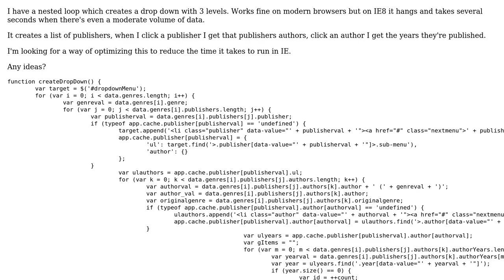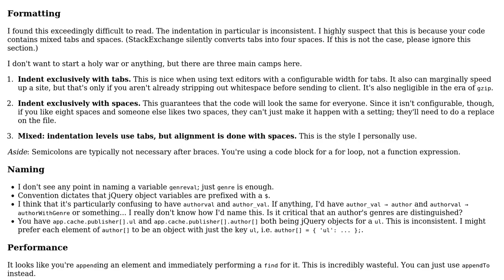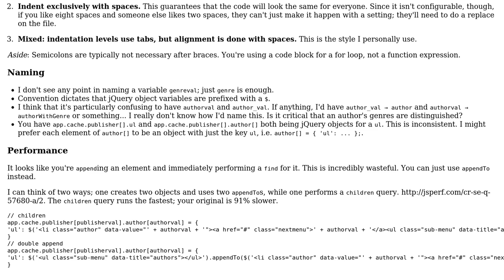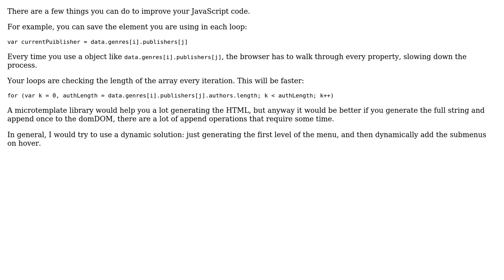Code Review: Improving nested for loops for sub menu creation (2 Solutions!!)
Code Review: Improving nested for loops for sub menu creation

With thanks & praise to God, and with thanks to the many people who have made this project possible! | Content (except music & images) licensed under CC BY-SA | Music | Images & others | With thanks to user Schism user Jamal user Hulaz user david ruiz and the Stack Exchange Network Trademarks are property of their respective owners. You are responsible for your own actions.